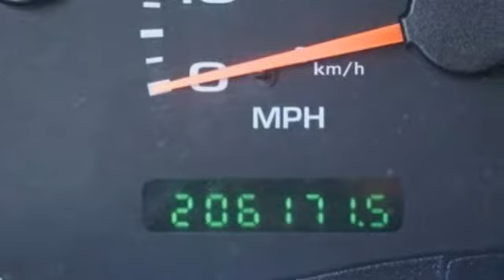Used 2003 Ford Super Duty F-350 SRW Fort Collins Loveland, CO #1838741 - SOLD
Year: 2003
Make: Ford
Model: Super Duty F-350 SRW
Trim: Lariat
Engine: 8 Cyl. 6.0L
Transmission: Automatic
Color: Arizona Beige Metallic
Interior: Medium Parchment
Mileage: 206144
Stock #: 1838741
VIN: 1FTSW31P13EB46547
J THIS VEHICLE WILL BE AVAILABLE FOR A LIMITED TIME AT PRE AUCTION PRICING.

Address:
4455 S. College Ave